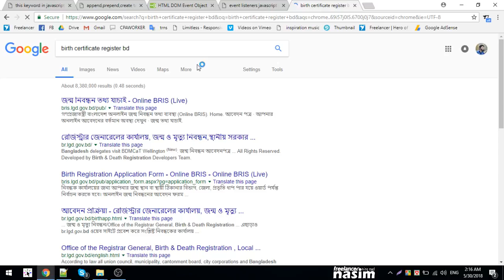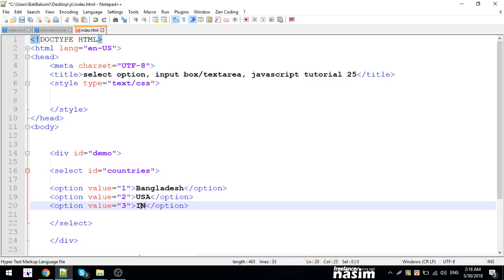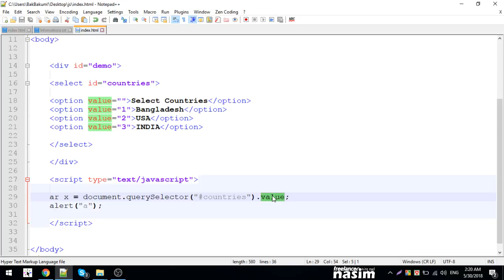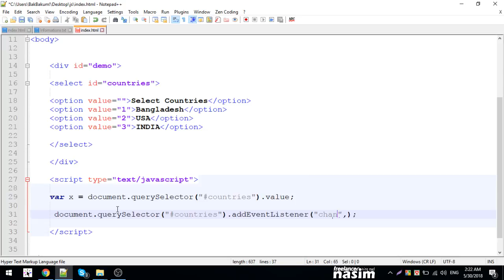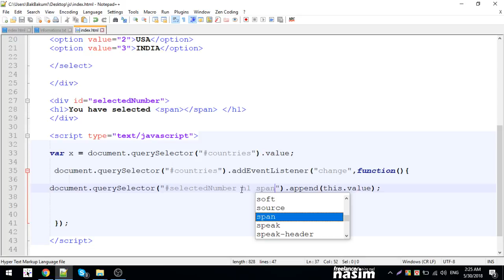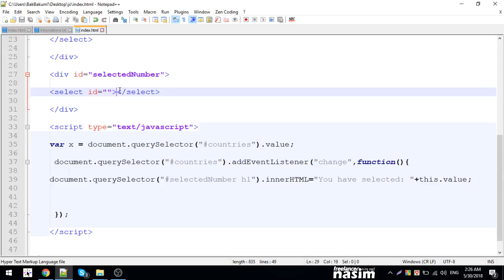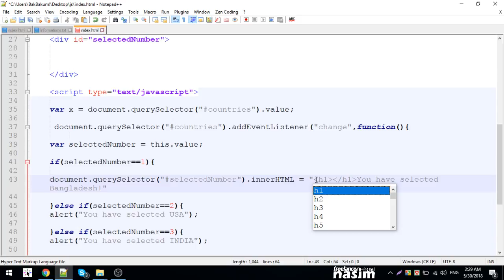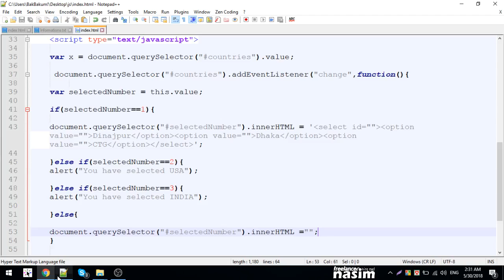Java Script Tutorial | select option on change get value by js | Part 25 | Freelancer Nasim